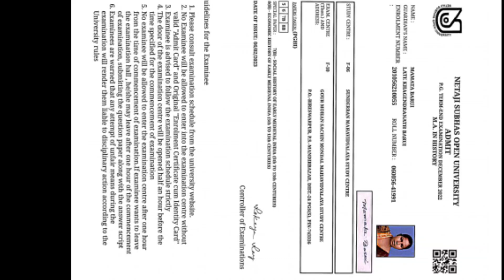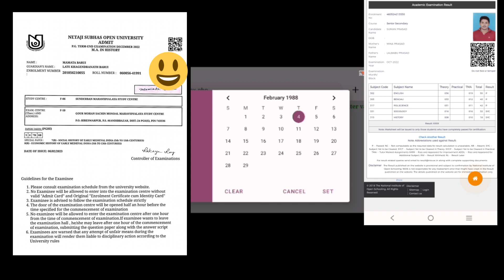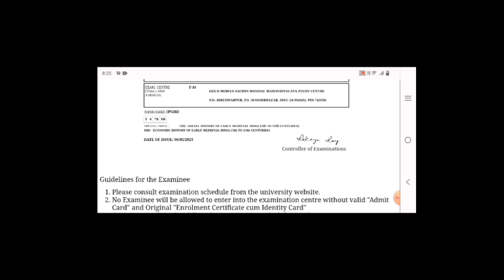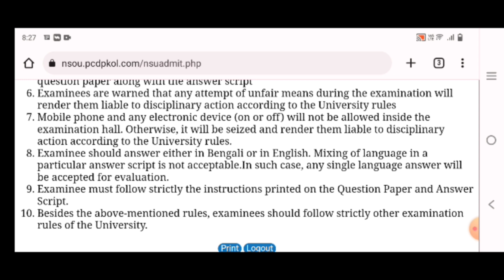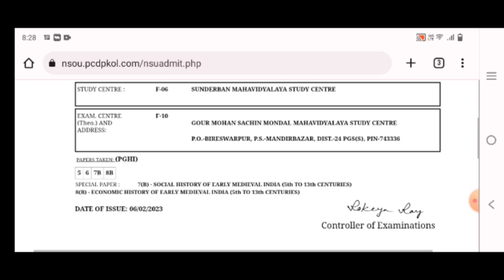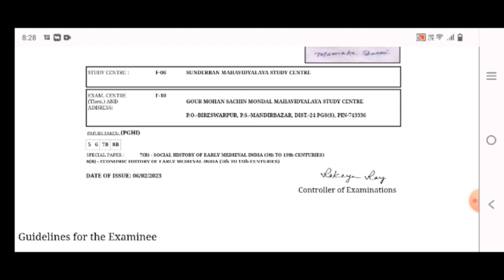NSOU ALL PG/BLIS admit card download process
নেতাজী সুভাষ ওপেন ইউনিভার্সিটি সকল পিজি এবং ব্রিজ ছাত্র-ছাত্রীদের এডমিট কার্ড কিভাবে ডাউনলোড করবেন এবং কোথায় সিট পড়েছে সমস্ত কিছু ডিটেলস আলোচনা করা হল দেখে নিন এবং সমস্ত রকম সহযোগিতার জন্য যোগাযোগ করতে পারেন নবজীবন স্টাডি সেন্টার 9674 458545